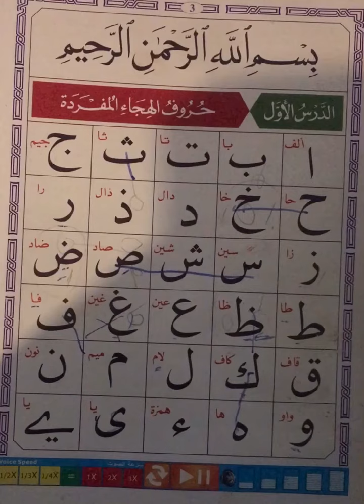Qaida Noorania part 1